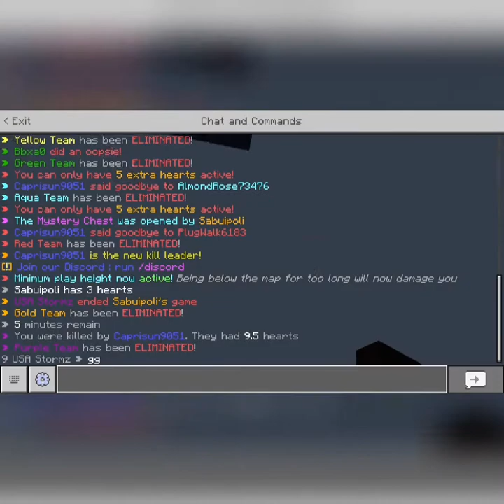Was I right or was I wrong (skywars)